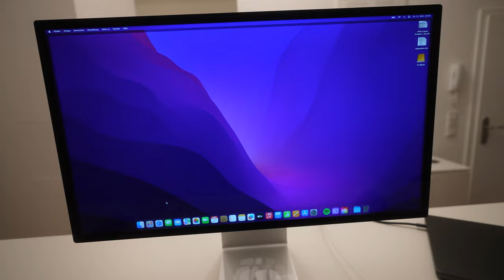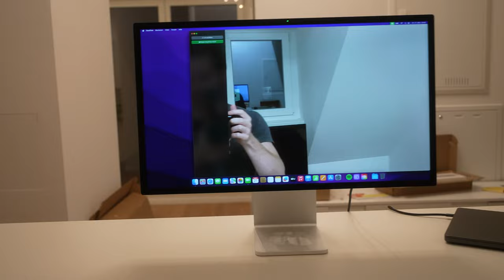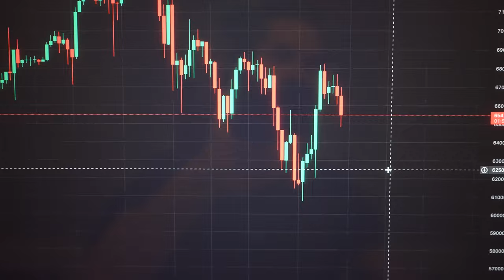Mein 10,000€ Schreibtisch Setup (Apple) | RTB53